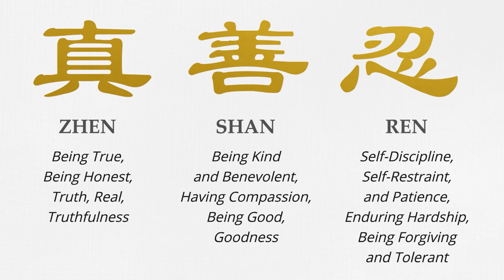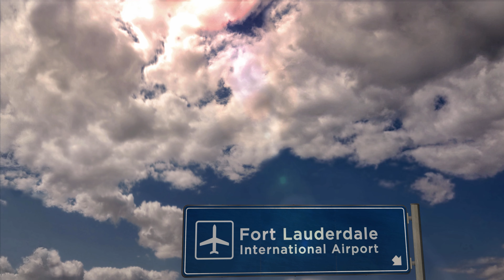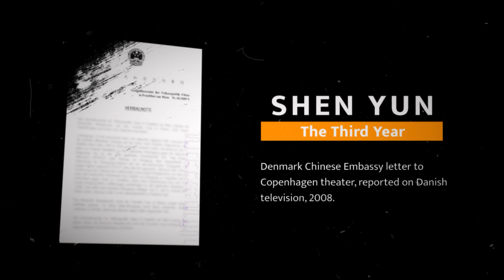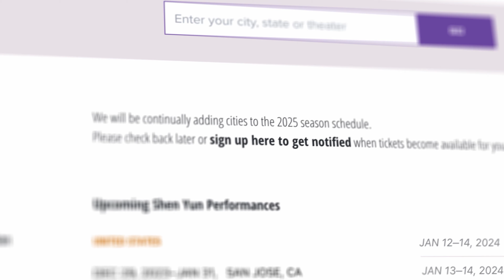Why is Shen Yun Banned in China?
Shen Yun Performing Arts’ mission is to revive traditional Chinese culture, but why would it be banned in China? We’ll delve into this topic today.

00:00 Intro
00:10 Dating Back Thousands of Years
00:26 Everything Changed in 1949
00:50 What does this have to do with Shen Yun?
01:53 A Global Phenomenon
02:09 What is CCP Interference?
03:12 Why is the CCP Afraid of Shen Yun?
03:53 Disinformation About Shen Yun
04:07 Why is Shen Yun So Popular?